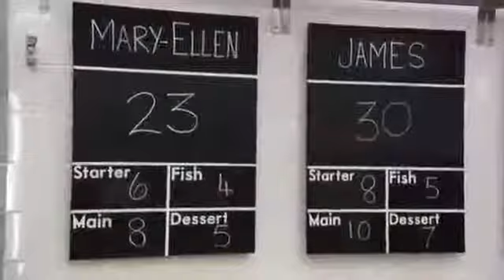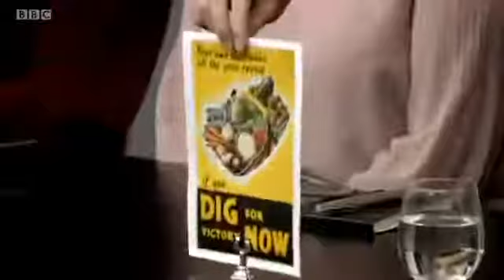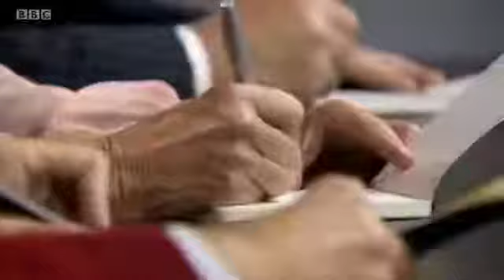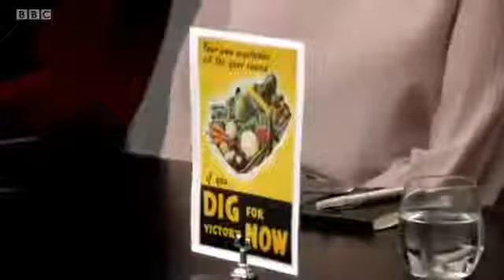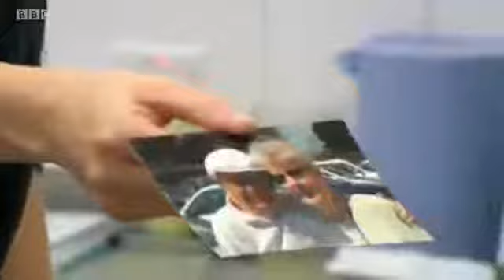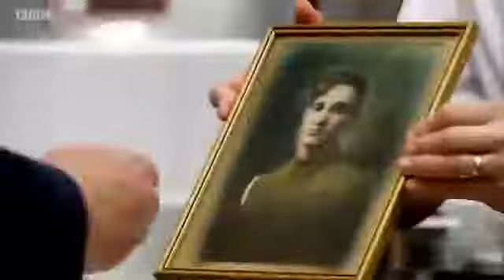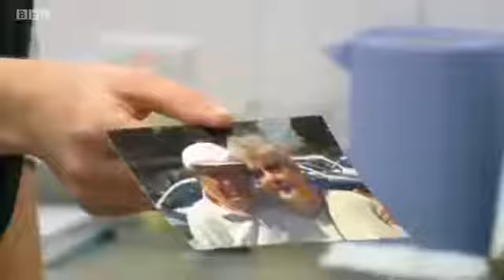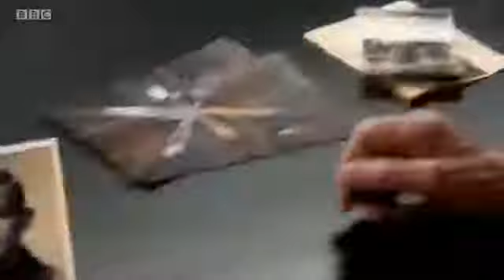Great British Menu 2016 North West Judging ep 15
Great British Menu 2014 North West Judging ep 11.

Great British Menu 2014 SouthWest Judging ep 10.

Great British Menu 2014 SW Starter ep 12.